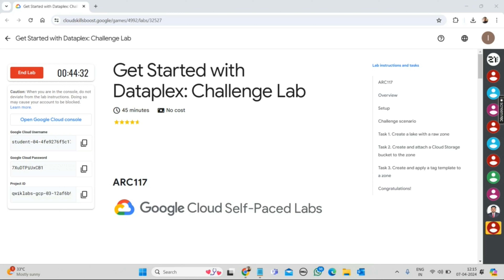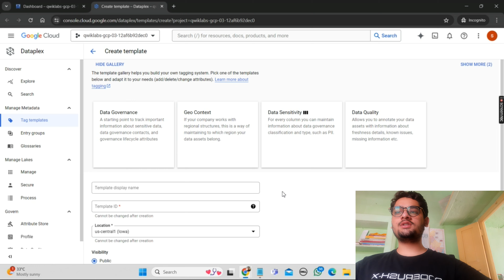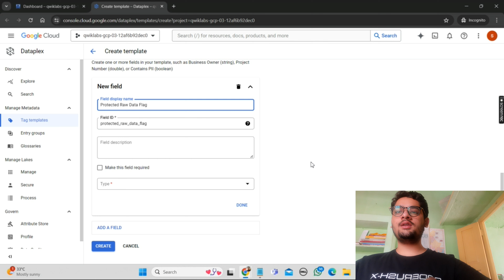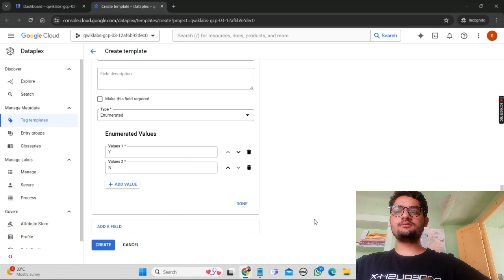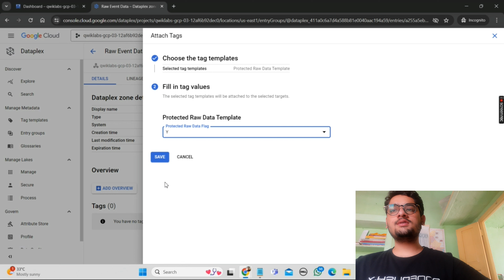NEW Get Started with Dataplex: Challenge Lab || Easy Lab Solution || Qwiklabs Arcade 2024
hey guys in this video i am going to explain you about Google Cloud Qwiklabs Arcade Lab Solution.

Query Solved:-
google cloud ready facilitator program 2023 solutions
qwiklabs
arcade facilitator